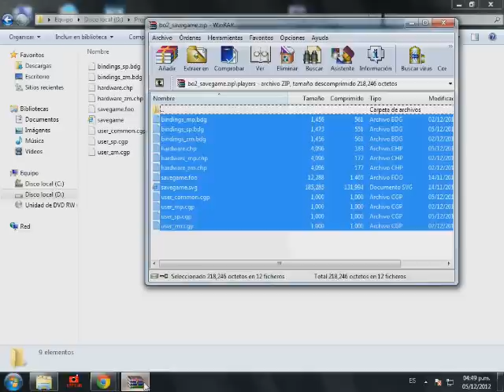Call of Duty: Black Ops 2 : Savegame del juego al 100%